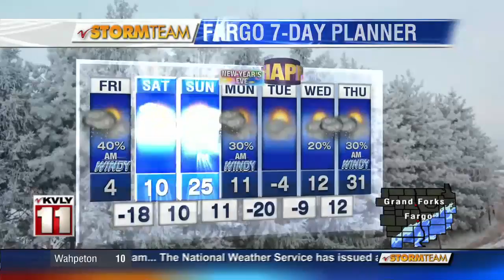Weather 10pm Weather December 27